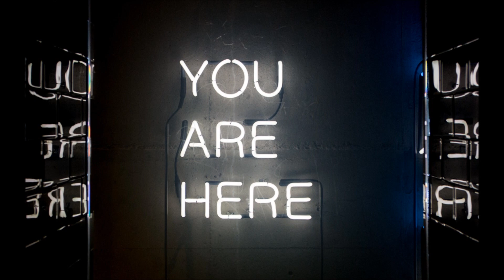The Tell Parris What? Show #7 with Gary Bourassa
Great talk with Gary Bourasa over HEMA, SCA, 2nd Amendment and Russian Aggression
Recorded 4-29-18